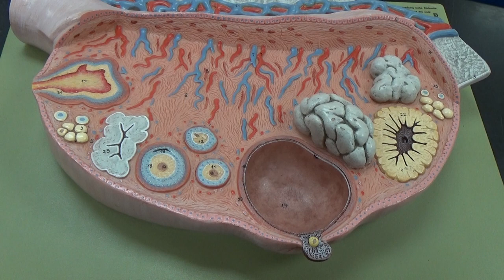Egg Development 2